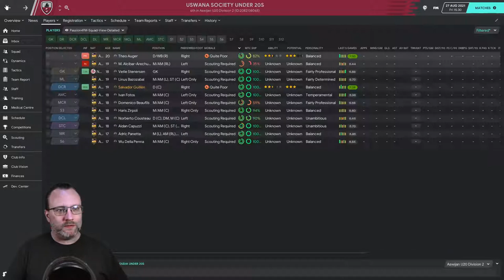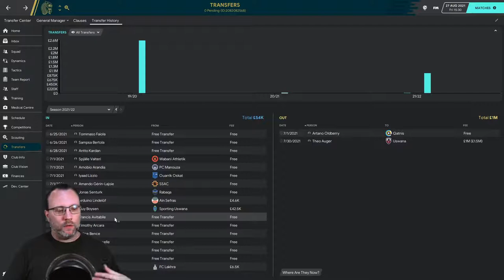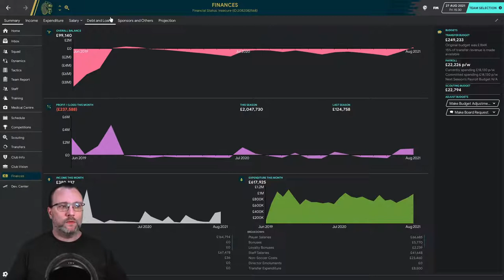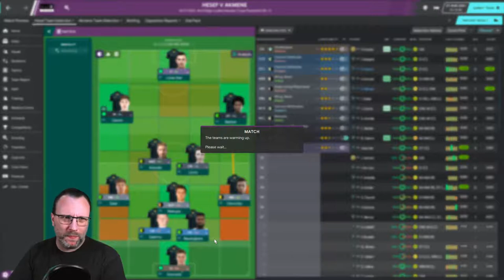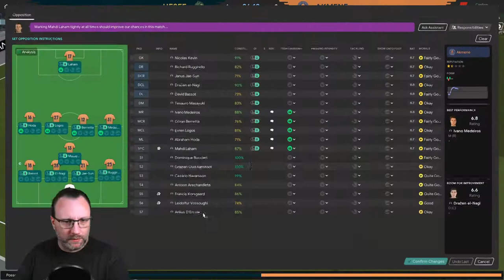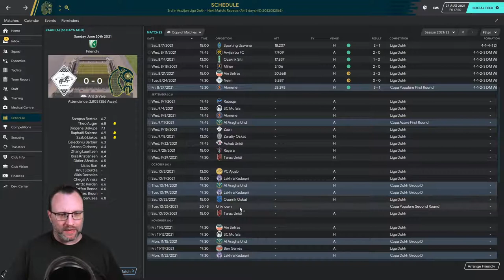FM20 - Bottom to Top - Episode 15 - Copa Populare First Round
Today we have a first round matchup in the Copa Populare with Akmene. We had success in this cup last year. Can we repeat?

Join me as I embark on a new journey to a newly build FM nation, Aswijan. I'm using an awesome custom database and managing the country's fallen giant, Hesef Kaduqni. The club is the worst in the country and in financial disarray. The step to get things back starts now.